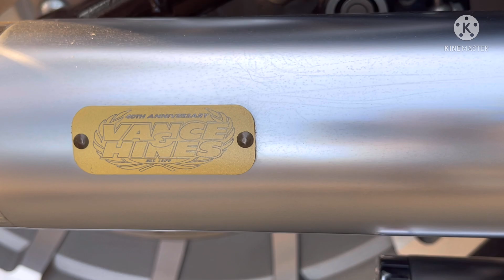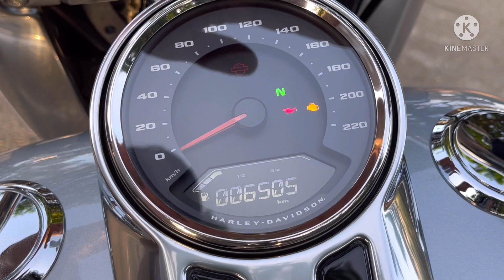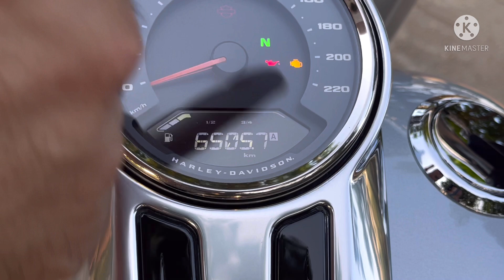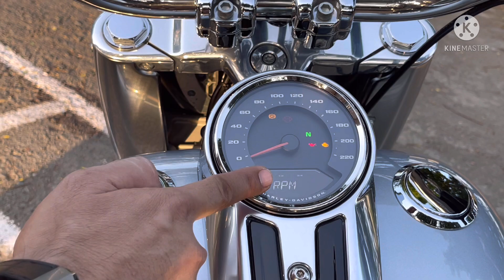Fat Boy 114Ci màu Bạc 2020 chạy lướt. Bài nói tâm huyết và tâm sự một chút ngày Tết.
25/2/2024 ĐÃ BÁN

Fat Boy 114 màu bạc 2020. Mới 99%, zin 100%. Odo 6500km.
* Đồ chơi:
- Nắp xăng 3tr.
- Dây tăng áp 2tr8.
- Bugi bạch kim.
- 4 nắp che cốt bánh 5tr2.
- Khung bảo vệ máy 14tr8.
- Trọn bộ gát chân trước sau, pê-đan cần số/ cần thắng 25tr.
- Ốp che két nước.
- Túi da 7tr.
- Pát biển số hông.
- Cặp pô Vance & Hines bản kỷ niệm 40th tem vàng 39tr (hiếm).
* Đồ zin đủ ko thiếu món nào.